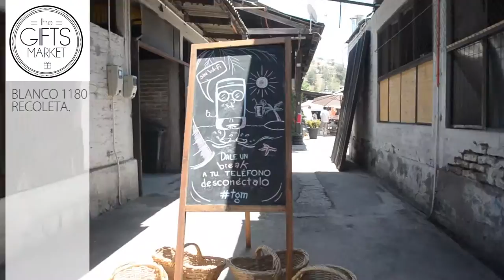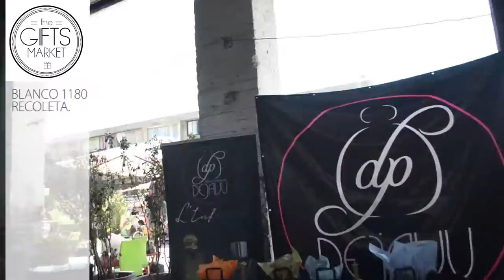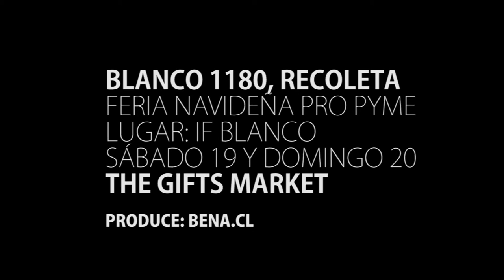Feria Navideña Emprendedores The Gifts Market 2015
Feria Navideña enfocada en emprendedores nacionales realizada en IF Blanco, Recoleta, Chile.
Producción, Organización y Realización Bena Limitada en conjunto a SOS Chile.